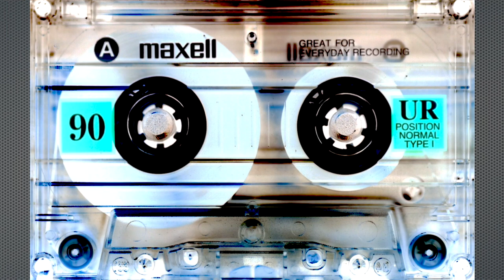*VIDEO BACKGROUND* FREE TO USE: 10 min. Maxell Tape - Pop Look - playing in Revox B-710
Maxell UR Tape - Pop Look - playing in REVOX B-710
Free to use for your Music or Audio Content. 10 minutes  - No Sound